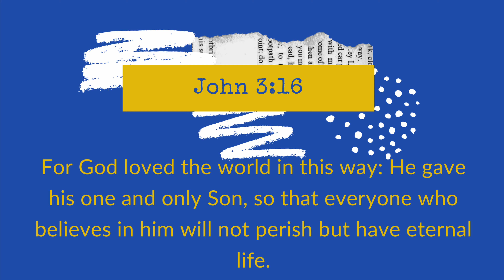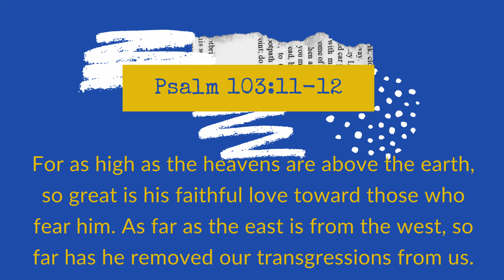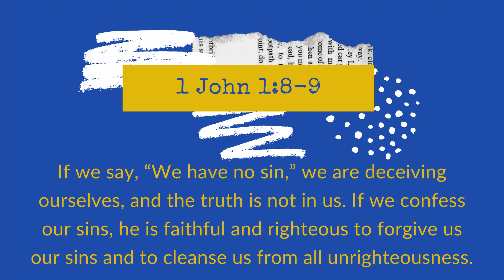Have I Sinned Too Much To Be Forgiven?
Have you ever wondered if you've sinned too much to be forgiven?

In this video, I explore the question of whether or not there is a point where we've sinned beyond being able to receive God's forgiveness. I share what the Bible says about it and offer some practical steps for how to find out where you are with God.